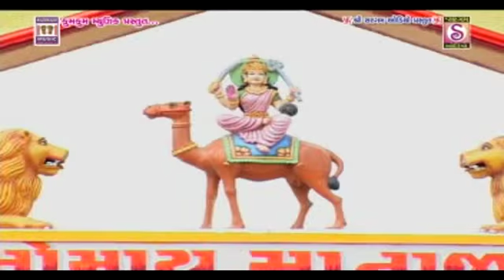Ful Gajaro Re Mano Hir Gajaro - Rajdeep Barot || Dashamani Khajuri